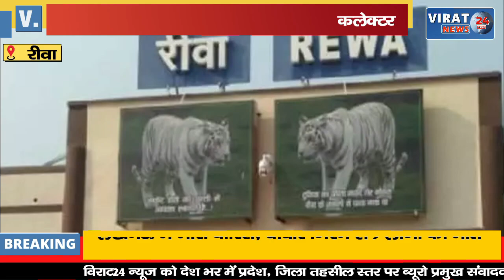🔻रीवा- तीर्थयात्रियों को शाम 4 बजे तक स्टेशन पहुंचने के निर्देश; कलेक्टर एवं एसपी ने किया भ्रमण !